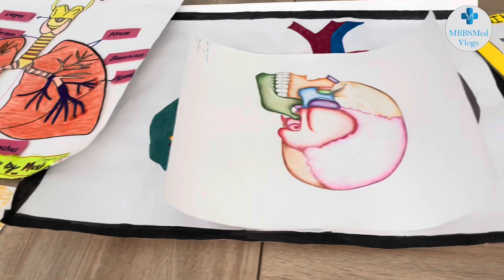Fergana State Medical Institute | Campus Tour Fergana State Medical University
Fergana State Medical institute
 Studying MBBS Abroad and becoming a successful doctor is a dream for many Indian students but choosing the right country makes their choice a little bit difficult. But Fergana medical institute of Public health is helping you to achieve your dream in the smartest way.

Only 6 years of course including 1-year internship
The MBBS course tuition fee in Uzbekistan is very low. The budget of FMIPH is around INR 14 Lakh only, which is 4 to 5 times less than the budget of many private colleges of India.
Uzbekistan is one of those countries which is very near to India. Only 3 hours air distance by a direct flight of Uzbek Airways
Good ratio of Indian students
Perfect balance between theory and practical knowledge
State of the art library with a collection of Indian writer books and study material
Laboratory with 3d simulation
Innovative teaching with 3d human body structures
Indian mess facility with the fine dine-in facility
Well furnished 2 & 3 seater hostel room with attached bathroom and modern amenities